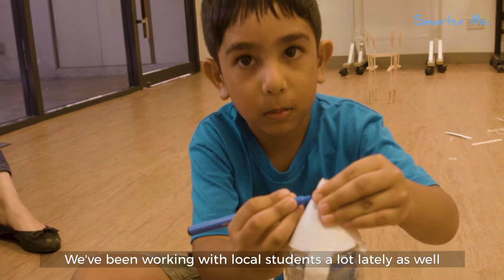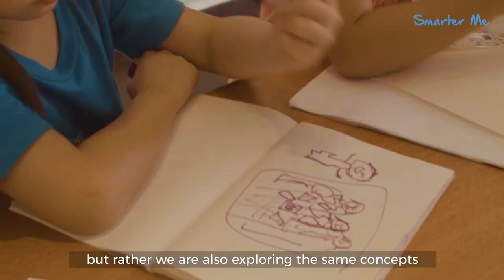Whizz Kidz | Smarter Me Feature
Whizz Kidz runs various after-school activities in local and international schools. They started from doing Fun Science activities and has since expanded into sports, entrepreneurship, craft and many more!